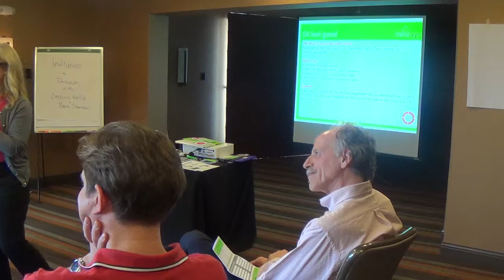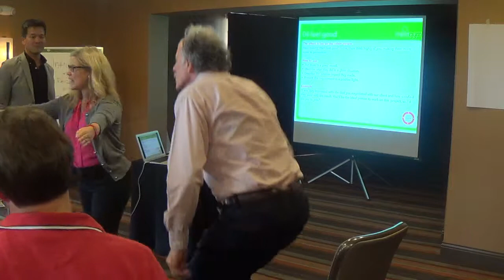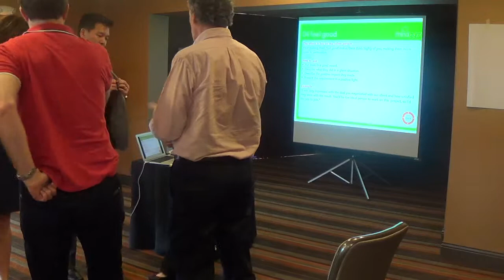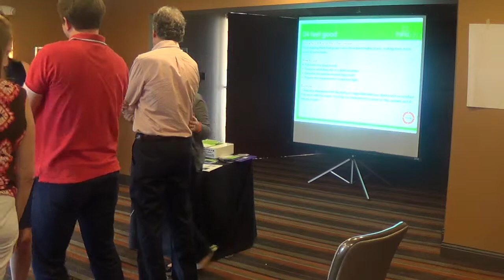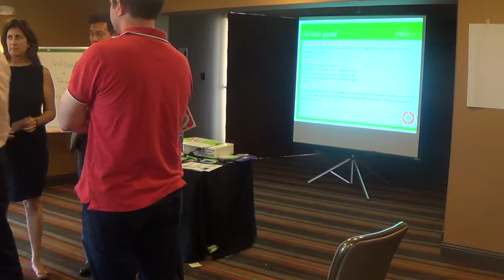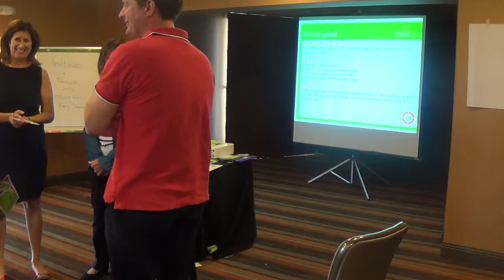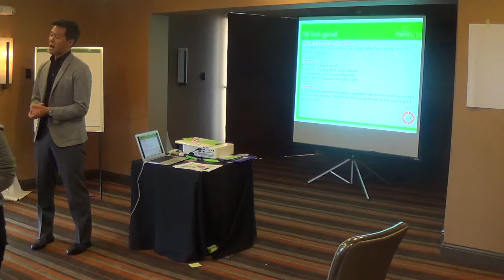Deanna Moffit 2 - La July 2014